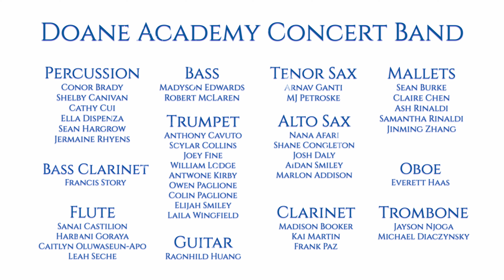2022 Winter Concert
We are proud to present the young musicians at Doane Academy and their Winter Concert performance. For the past 2 years, they have displayed perseverance and commitment throughout the pandemic, even when challenged with playing instruments with masks on, using special equipment to cover wind instruments, and adhering to social distancing protocols which prevented the whole group from practicing together. Our Beginning Band (grades 4 through 6) and Concert Band (grades 7 through 12) have worked tirelessly this year, and we are excited to celebrate their talents with you.